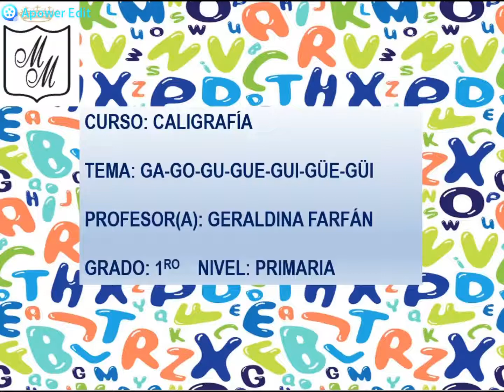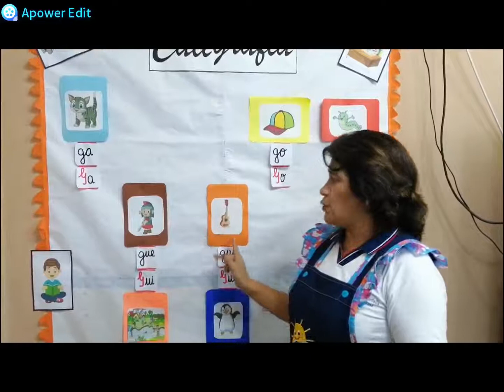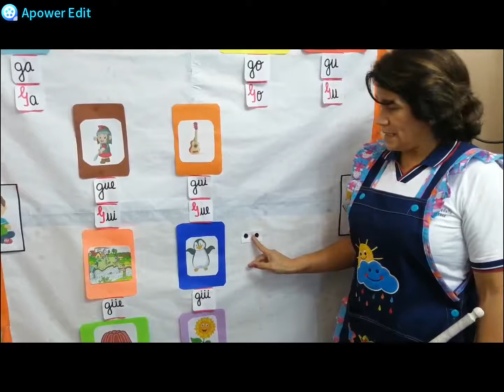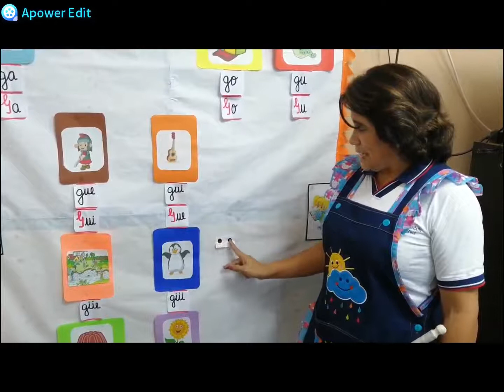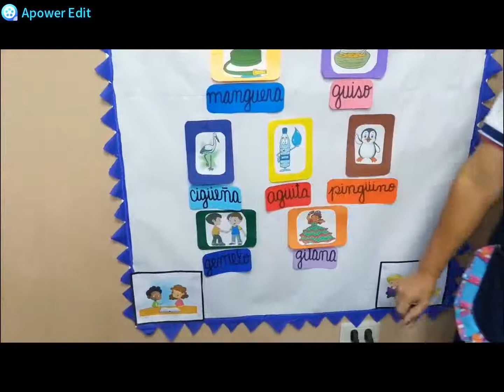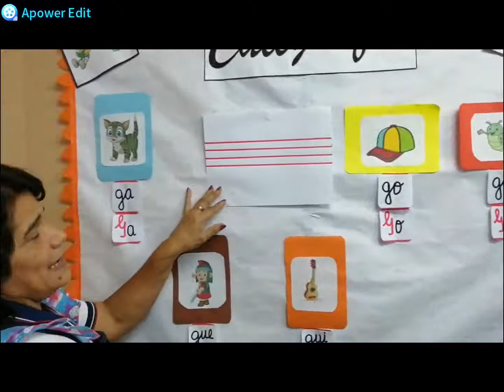1º PRIMARIA CALIGRAFÍA - GA GO GU GUE GUI GÜE GÜI